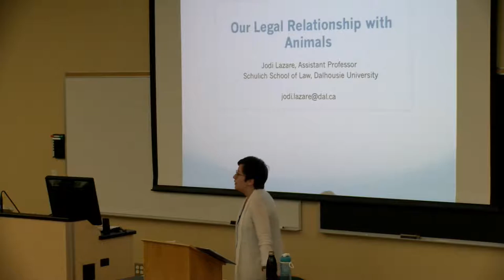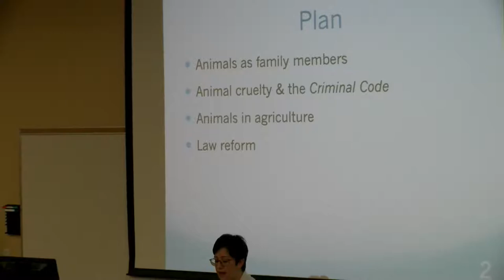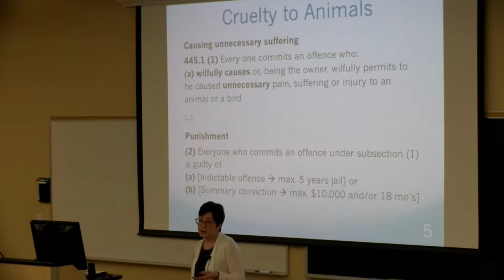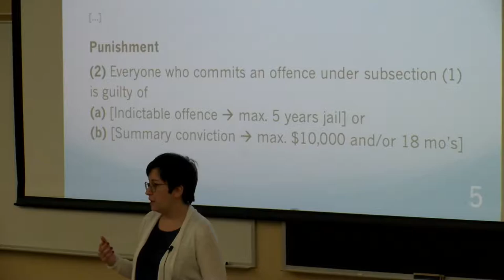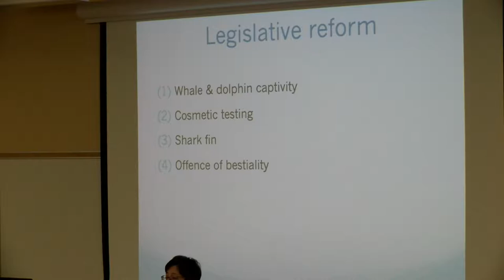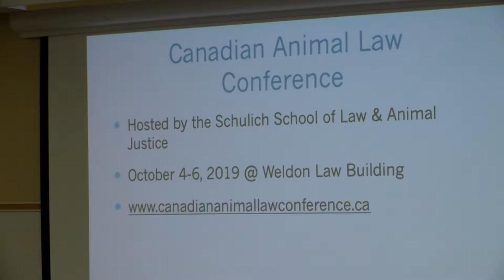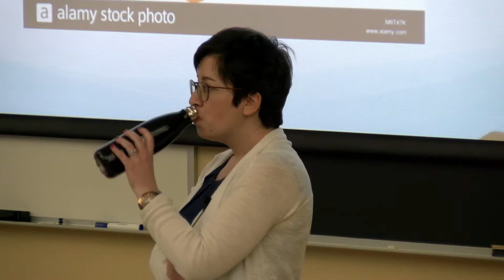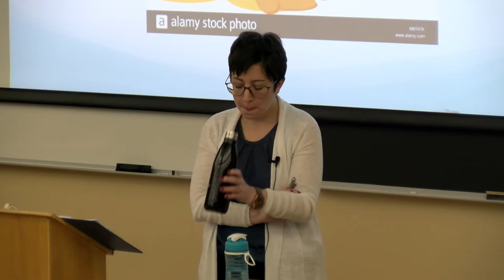Our Legal Relationship with Animals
Prof. Jodi Lazare explores the ways the law governs our complicated relationships with animals and the many challenges involved in balancing our interests and theirs.